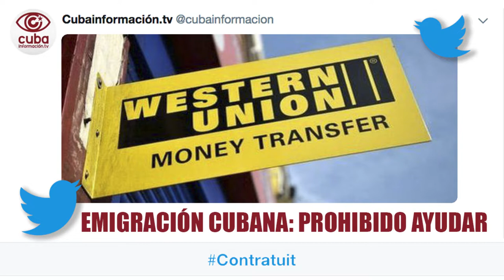Emigración cubana: prohibido ayudar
(+Italiano/Francés))

Emigrazione cubana: vietato aiutare
Émigration cubaine: interdiction d’aider

La emigración cubana es la única a la que el gobierno de EEUU prohíbe ayudar a sus familias.